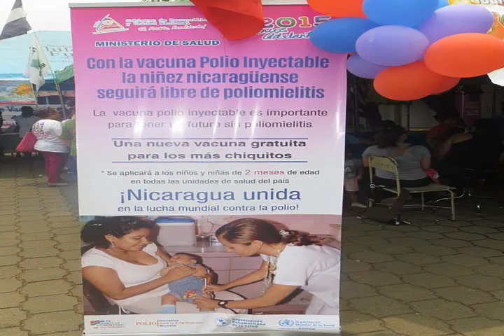Nicaragua - Jornada nacional de vacunación 2016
Cra. Xiomara Beteta  de Villa Libertad Managua : "Nosotros como Nicaragüenses, estamos muy agradecidos con nuestro gobierno,  del  comandante Daniel Ortega y la compañera Rosario Murillo. Es una restitución de derechos que nos ha dado nuestro gobierno, porque ningún otro gobierno se había preocupado tanto por la niñez, ahora sí se involucran a todo la población en los barrios, aquí miramos gente que no trabaja para el ministerio de salud pero si son gente que son del pueblo y que están apoyando la jornada de vacunación"